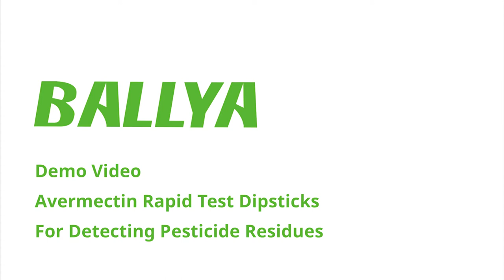Avermectin Test - Detection of Avermectin in Green Pepper - BALLYA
BALLYA Avermectin Test is manufactured by BALLYA, it’s rapid test for detection of avermectin residues in milk & dairy product, especially in milk. Lateral flow assay test base on the gold immunochromatography assay technology.